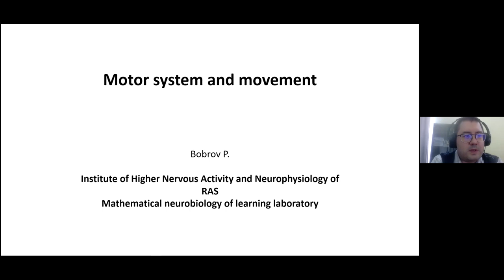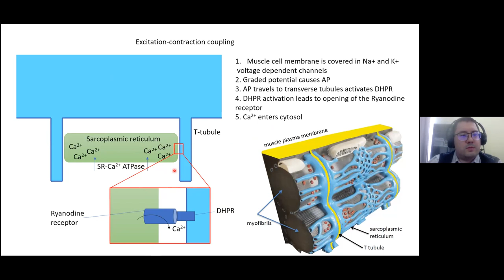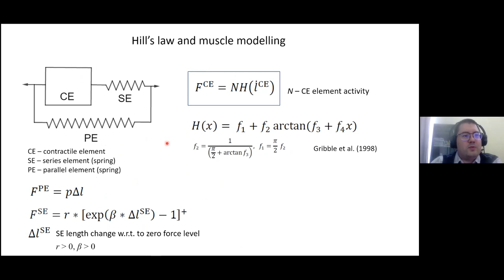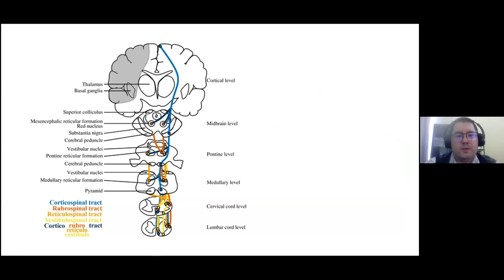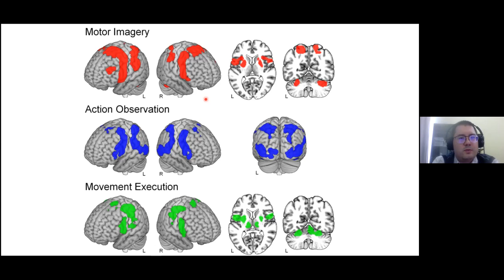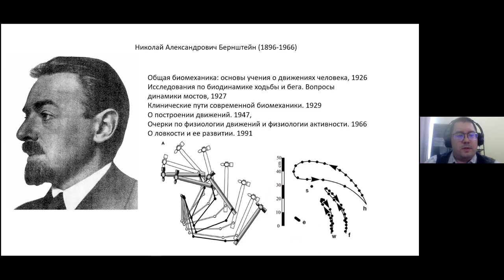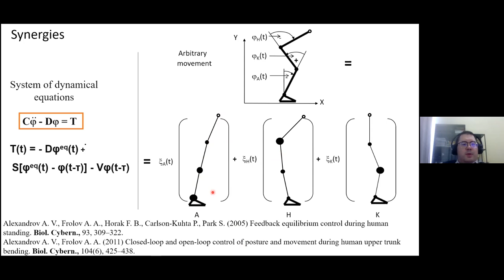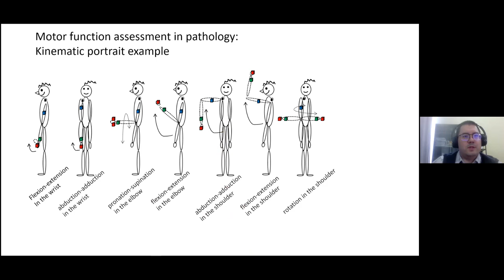T28 Pavel Bobrov "Motor system and movement" IHNA/iBRAIN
В лекции об устройстве нервно-мышечного аппарата к.б.н. Бобров Павел Дмитриевич рассказывает о строении двигательной единицы человека. Показаны основные механизмы движения и системы их регуляции, а также историческая справка, посвященная изучению биомеханики.

In a lecture on the structure of the neuromuscular apparatus, Dr. Bobrov Pavel Dmitrievich talks about the structure of the human motor unit. The main mechanisms of movement and systems of their regulation are shown, as well as a historical note devoted to the study of biomechanics.